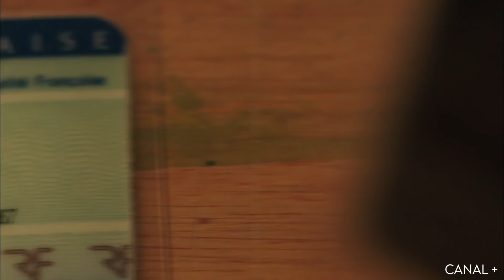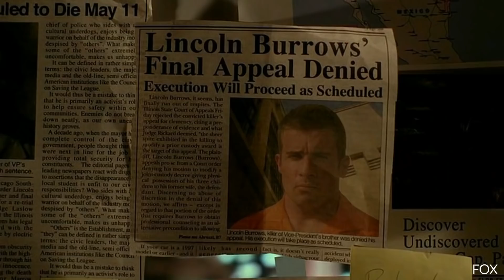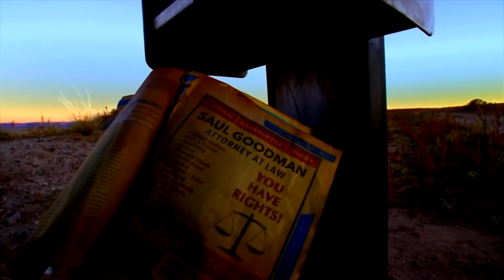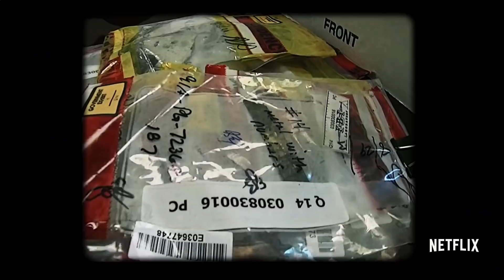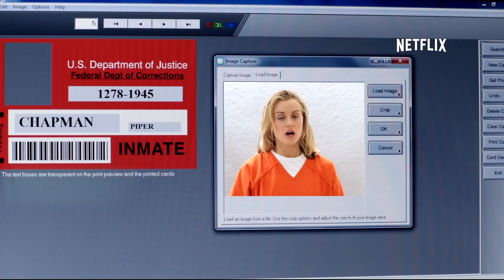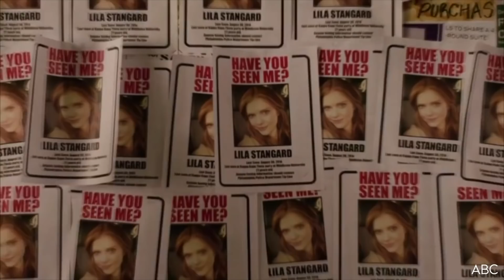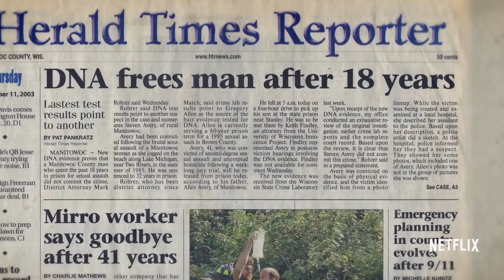10 SÉRIES À REGARDER SI TU AS AIMÉ LA CASA DE PAPEL | AUFEMININ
Cette semaine, Clara te propose un tout nouveau format : une liste de 10 séries à binge-watcher d'urgence si tu as aimé La Casa de Papel !

La Casa de Papel est une série espagnole, parue sur Netflix en Décembre dernier. L'histoire de ses braqueurs a subjugué la planète entière, et nous sommes beaucoup à attendre la saison 3...

En attendant, voici donc 10 séries qui parlent de crime et qui devraient te plaire !